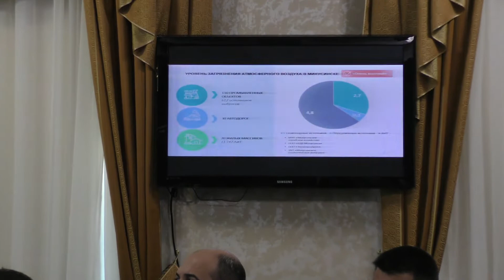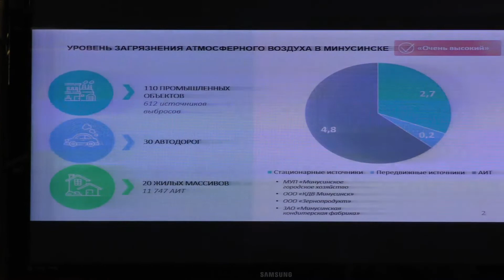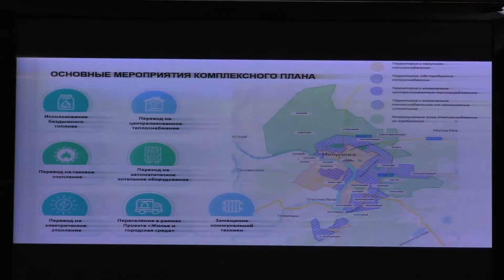Павел Борзых о реализации проекта "Чистый воздух"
Борзых Павел Леонидович - министр экологии и рационального природопользования Красноярского края